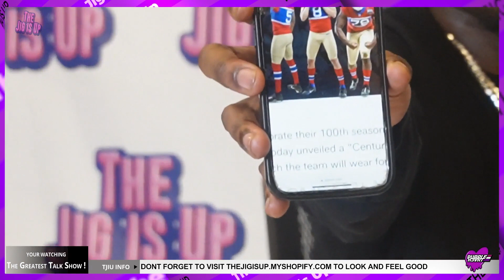The Jig Is Up! Ep 11, Nba finals, Hot97 summer jam, Drake Vs Kendrick Lamar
Terrence howard, nba playoffs, Drake vs Kendrick Lamar, hot 97 summer jam and more.